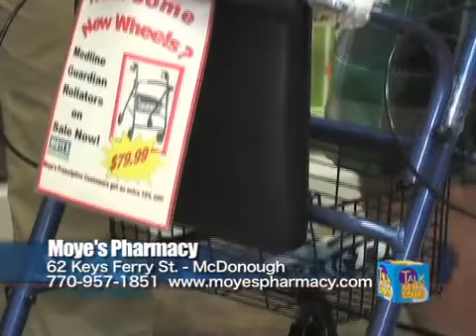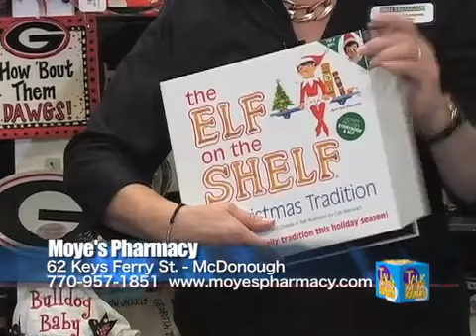Moye's Pharmacy Black Friday Deals on SCB TV's Talk of the Town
Moye's Pharmacy is a locally owned independent pharmacy chain. We have five locations in the Henry county area. Serving Stockbridge, McDonough, Locust Grove and Hampton, GA.

Caring For You And About You.